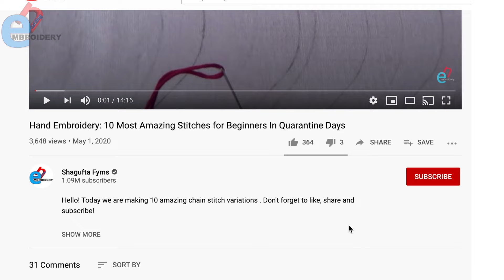A Very Beautiful Bullion knot Border Embroidery - Brazilian Hand Embroidery Stitches For Beginners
Hello! Today we are making beautiful Brazilian Border embroidery.